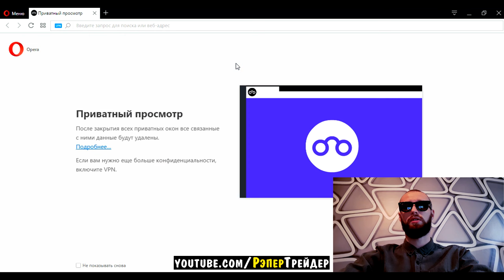КАК СМЕНИТЬ IP АДРЕС ЗА 10 СЕКУНД! БЕСПЛАТНО! БЕЗ ПРОГРАММ!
КАК СМЕНИТЬ IP АДРЕС БЫСТРО? САМЫЙ ЛЕГКИЙ СПОСОБ СМЕНИТЬ АЙПИ АДРЕС КОМПЬЮТЕРА!